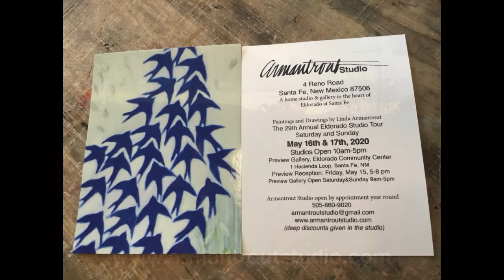Eldorado Studio Tour 2020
I am an oil painter with a studio in glorious Santa Fe, New Mexico. The Eldorado Studio Tour was canceled by Covid restrictions in the spring of 2020. I offer this slideshow as an introduction to my work and studio. See you soon. Stay safe, Linda Armantrout